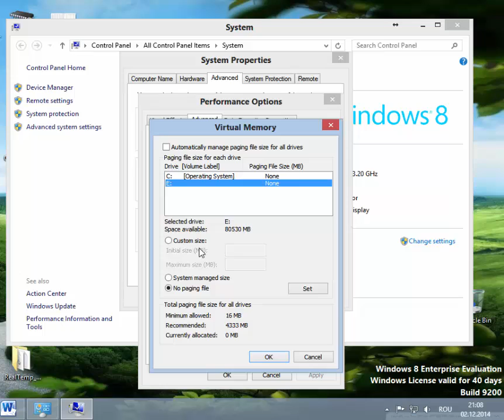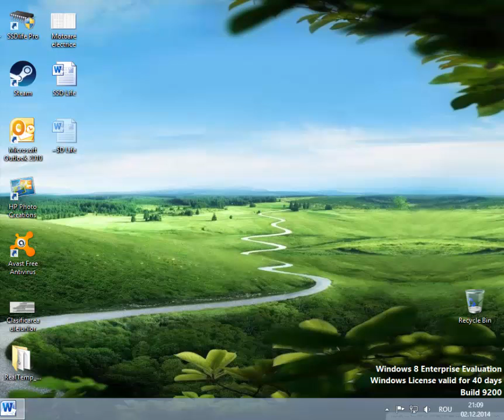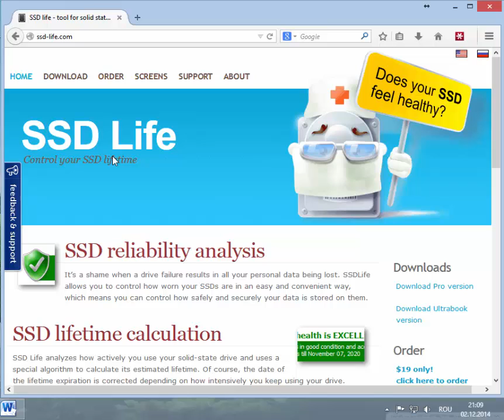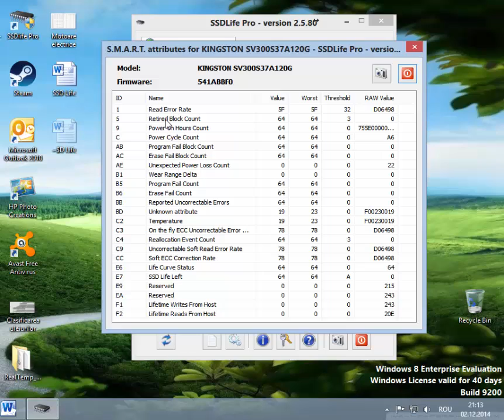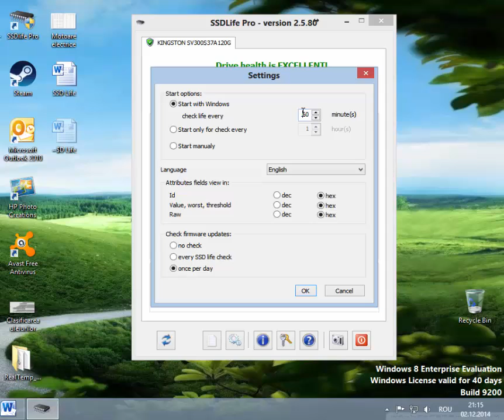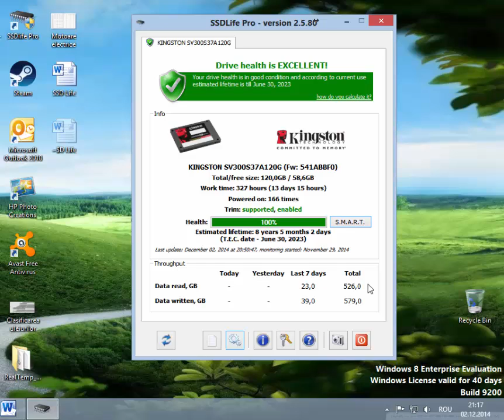SSD Life programul care ne arata durata de viata a SSD ului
Astăzi vă voi prezenta un program prin care putem afla durata de viață a SSD-ului nostru
Un SSD știm că deja nu are componente în mișcare.
Durata de viață a SSD-ului este dată de volumul de date scrise și citite pe el.
Adică el are niște cicluri scriere citire limitate după depășirea acelor cicluri de citiri scriere el “moare”
Durata medie garantată (performanței) de producător la orice componentă este de 5 ani dare le pot funcționa mult mai mult!
SSD-ul nu trebuie defragmentat fiind memorie flash această nu are nevoie de defragmentare chiar dacă programul de defragmentare spune că e fragmentat voi nu trebuie să îl defragmentați. Defragmentare reduce durata de viață a SSD-ului acesta fiind nevoit să mute și să răsmute fișierele “fragmentate”
Dacă calculatorul vostru este echipat cu mai mult de 8GB RAM sau inclusiv 8GB RAM este recomandat sau necesar dezactivări Page File! Având deja o cantitate de memorie RAM destul de mare nu mai avem nevoie ca fișierele să fie poziționate pe SSD pentru a le accesa mai repede